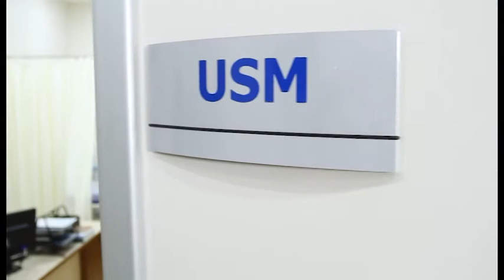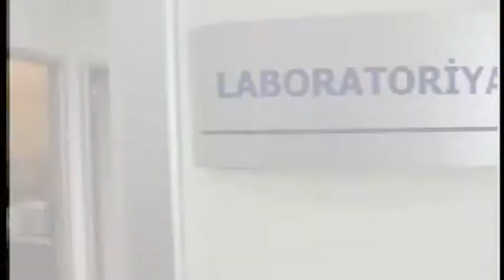'N' adli klinika ucun cekdiyimiz tanitim filminden.Rejissor Elnaz Abluc